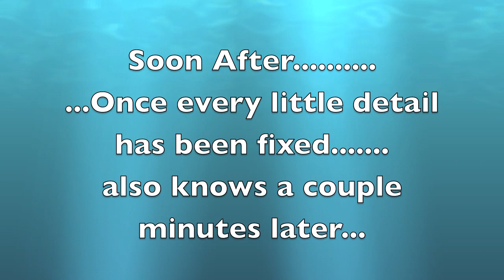Let's Play Minecraft: Multiplayer Survival Ep 2: A Long Awaited Return! :D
(Audio glitch is fixed a little under 5 minutes in) Hey guys! I'm glad to say we've finally fixed all the technical errors. We had to start a new world because we had to move the server to another computer, but whatevarz.